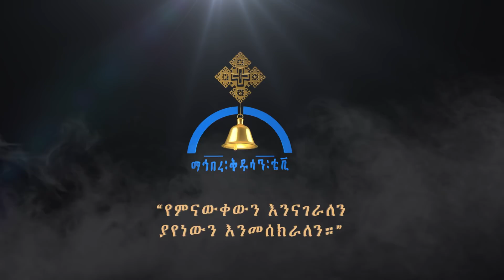እግዚአብሔርም ከእንቅልፍ እንደሚነቃ ተነሣ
በመላከ ሰላም ቀሲስ ደጀኔ ሽፈራው 2012 ዓም